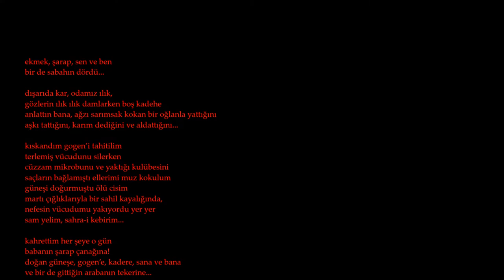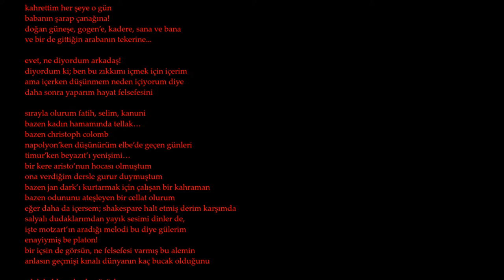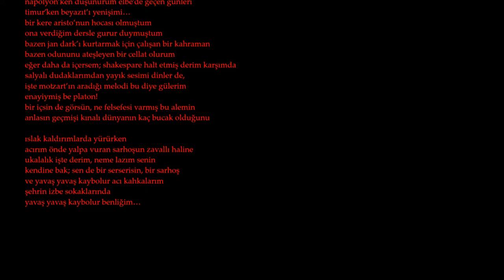İhsan yüce / ekmek, şarap, sen ve ben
eser: ihsan yüce
seslendiren: hakan boynueğri